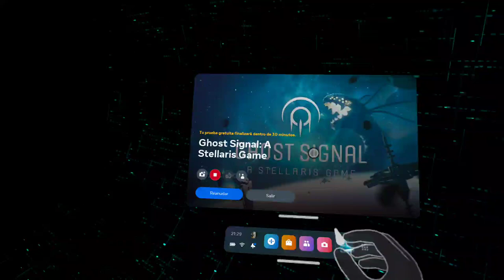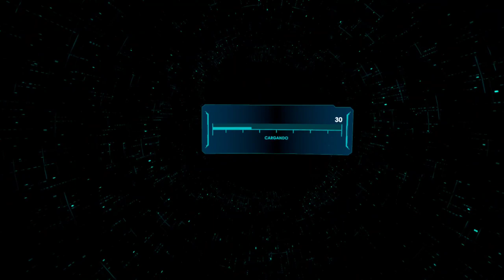Ghost Signal: A Stellaris Game - Tutorial y primera partida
Probando brevemente (aprovechando los 30 minutos gratuitos) el Ghost Signal: A Stellaris Game de la compañía Fast Travel Games.